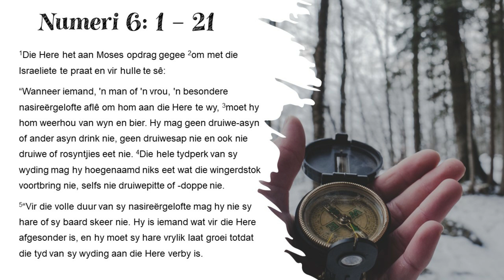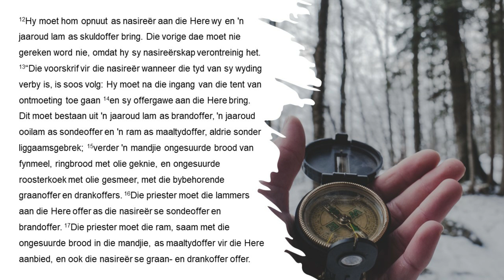die Kerk | Aanlyn Boodskap | Waarna soek jy?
Die mensdom het verskillende soekes. Ons grootste soeke is die soeke na die Here in die konkrete situasies van ons lewe. Soek ons nie dalk so hard, dat ons sy teenwoordigheid in ons lewens miskyk nie?